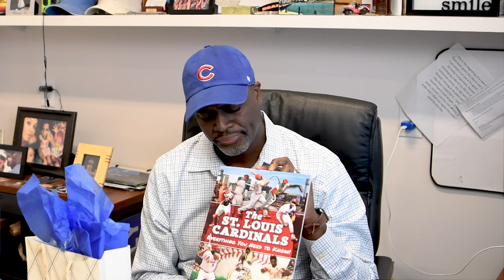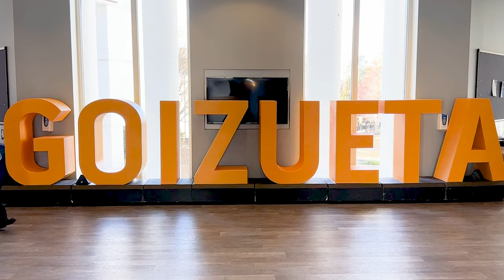Holiday Video 2023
Business education has been an integral part of Emory University’s identity since 1919. That kind of longevity and significance does not come without a culture built on success and service. Emory University’s Goizueta Business School offers a unique, community-oriented environment paired with the academic prestige and rigor of a major research institution. Goizueta develops business leaders of today and tomorrow with an undergraduate degree program, Full-time MBA (Two-Year MBA & One-Year MBA), Evening MBA, Executive MBA, full-time and part-time MS in Business Analytics, Master of Analytical Finance, Master in Management, Master in Business for Veterans, Doctoral degree, and a portfolio of non-degree Emory Executive Education courses. Together, the Goizueta community strives to solve the world’s most pressing business problems. The school is named for the late Roberto C. Goizueta, former Chairman and CEO of The Coca-Cola Company.